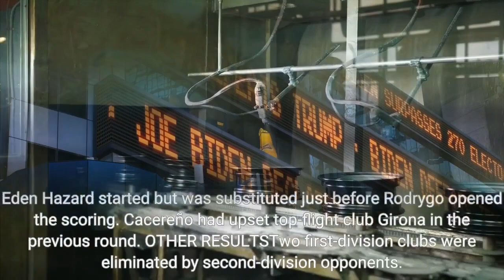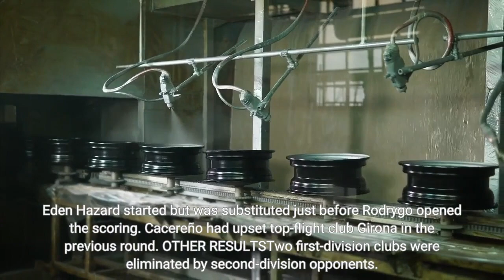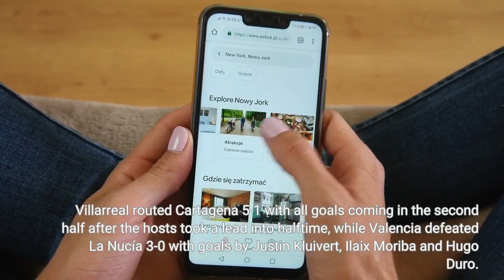Rodrygo honors Pelé Real Madrid advances in Copa del Rey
MADRID —Rodrygo scored in the second half and celebrated by honoring the late Pelé as Real Madrid edged fourth-division club Cacereño 1-0 to advance to the round of 16 of the Copa del Rey on Tuesday. The Brazil forward broke the deadlock in the 69th minute, dribbling past two defenders inside the area before sending a curling right-footed shot into the top corner, then celebrated by imitating Pelé's traditional punch in the air. Pelé died at age 82 on Thursday and was buried in Brazil on Tuesday. Madrid was making its Copa debut in the round of 32 because it was among the four teams in the Spanish Super Cup, along with Barcelona, Real Betis and Valencia. Rodrygo was among the few regular starters used by coach Carlo Ancelotti, who rested players such as Karim Benzema, Vinícius Júnior and Luka Modric. Eden Hazard started but was substituted just before Rodrygo opened the scoring. Cacereño had upset top-flight club Girona in the previous round. OTHER RESULTSTwo first-division clubs were eliminated by second-division opponents. Rayo Vallecano lost 2-0 at Sporting Gijón, which scored both goals with Uros Milovanovic in the second half. Getafe lost 3-2 at Levante, which got the winner with Wesley in the first minute of stoppage time. Elche, last-place in the Spanish league, was upset by third-division club Ceuta 1-0, with the hosts scoring the winning goal with Rodri in the 44th. Elche, the only team yet to win in the league after 15 rounds, played a man down from the 61st because of a red card to forward Ezequiel Ponce. In the only matchup between first-division clubs, Espanyol needed extra time to defeat Celta Vigo 3-1 after a 1-1 draw in regulation. Sergi Darder and Nico Melamed scored for the hosts in extra time. Villarreal routed Cartagena 5-1 with all goals coming in the second half after the hosts took a lead into halftime, while Valencia defeated La Nucía 3-0 with goals by Justin Kluivert, Ilaix Moriba and Hugo Duro. On Wednesday, Barcelona takes on third-division team Intercity, while Atlético Madrid faces second-division club Oviedo.___Tales Azzoni on Twitter AP soccer